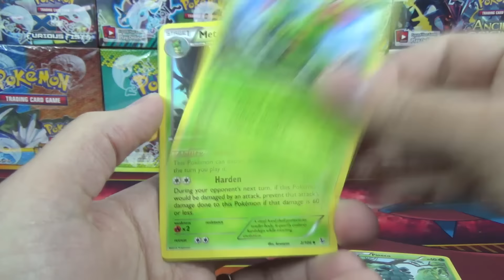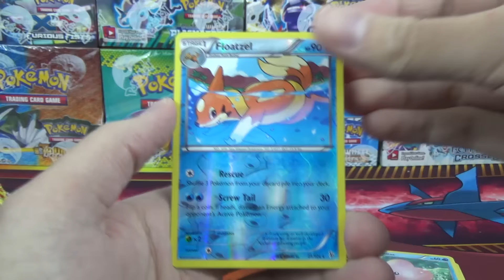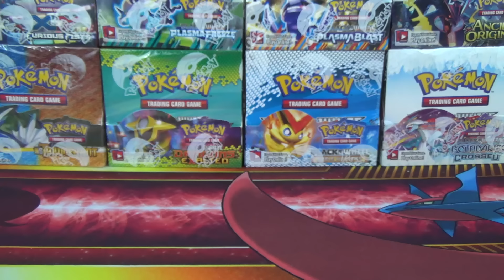THE LAST Pokemon Pack Daily XY Flashfire Booster Opening Day 584 - Featuring ThePokeCapital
Today we have what may be the LAST episode of Pokémon Pack Daily with an XY Flashfire pack. Can the miracle that is 2feebas1pack strike?

Again, a massive thank you to Flammable Lizard for keeping this series alive for so long. checkout some of her videos, and comment a thank you to her for keeping this series going for so long. Without her PPD probably would have ended at LEAST 200-300 days ago.

Submissions are now CLOSED for this series. I hope you will all enjoy the Pokémon BOX Daily series moving forward and the rest of our content!

for our livestreams (as of when this video went live, our stream schedule is Monday/Tuesday/Thursday from 6pm-8pm EST roughly)

Buy Pokémon Cards, Lego sets and more in our Amazon store